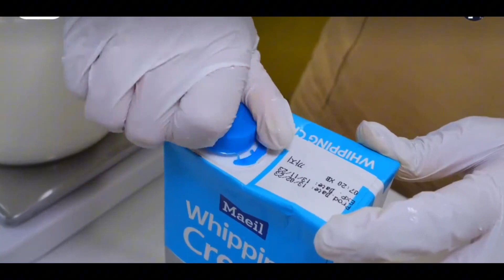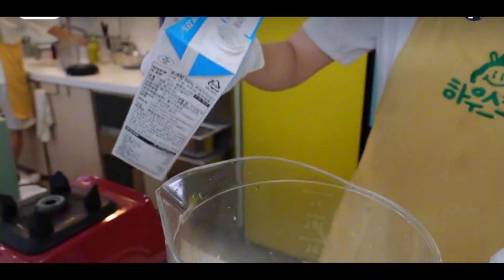Dopamine ice cream made from fresh fruits